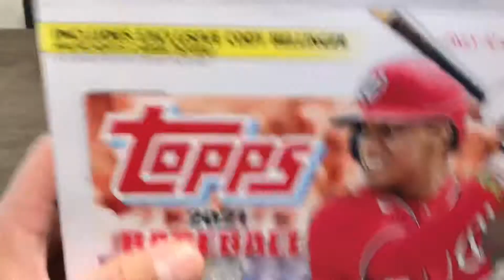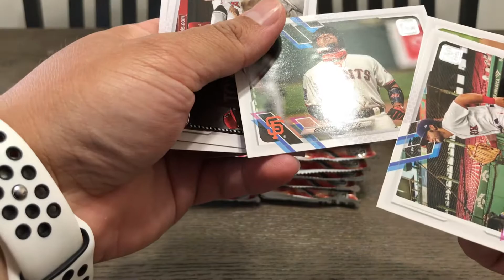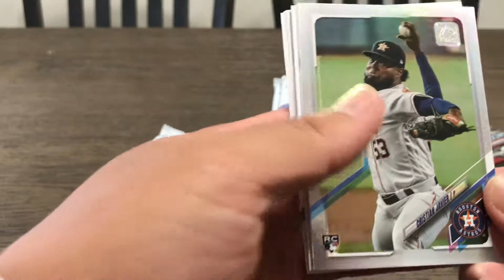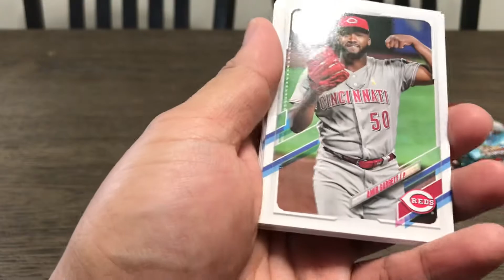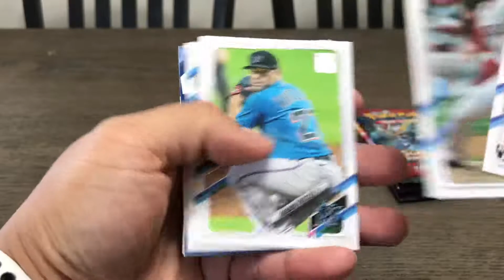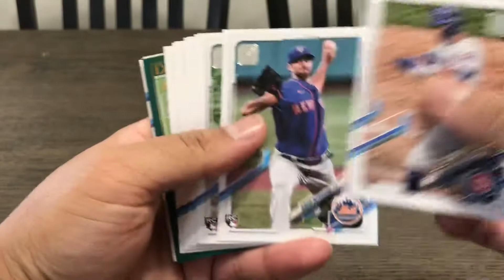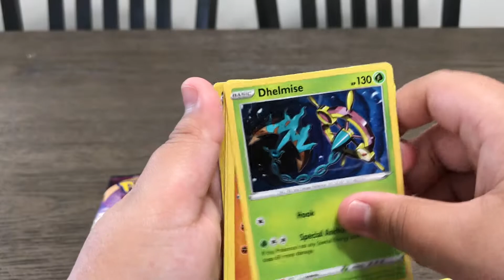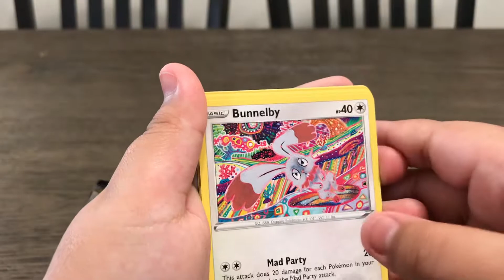2021 Topps Series 1 Baseabll Mega Box! 4 packs of Pokémon cards Opening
Won this mega box in a Raffle!